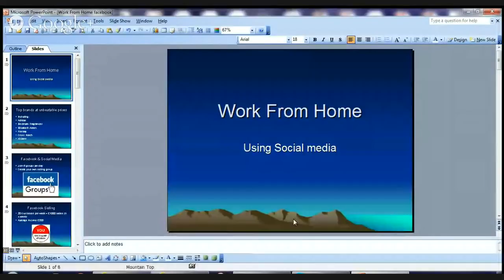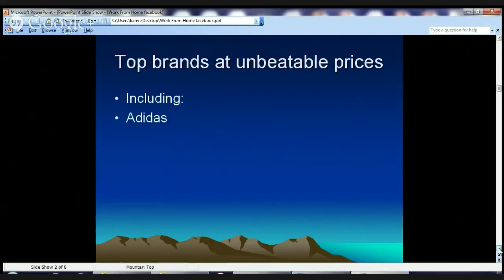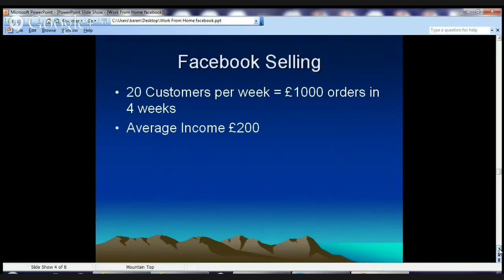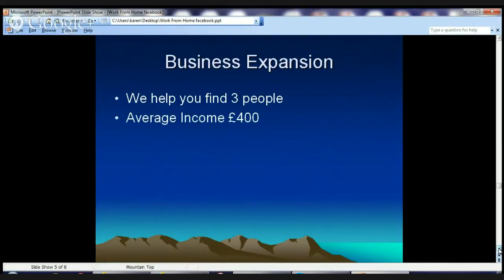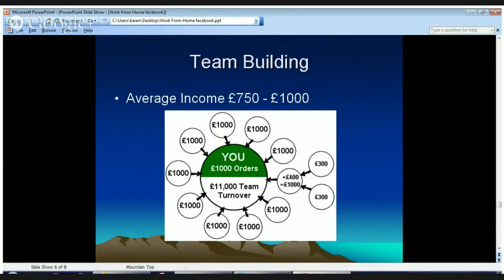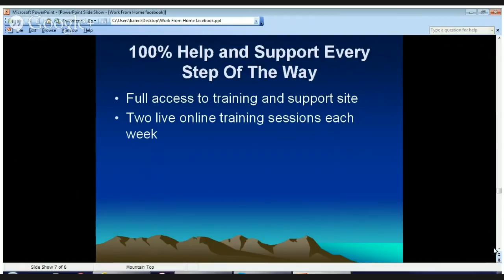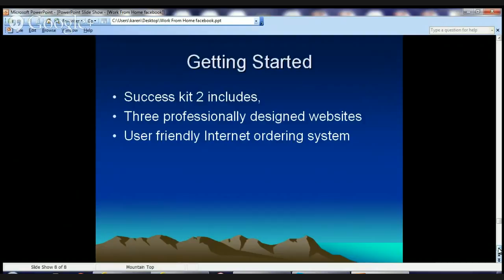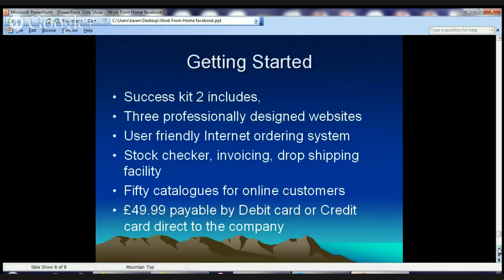Work from home on line